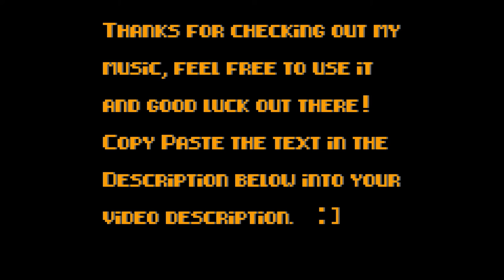Free music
Thanks for checking out our content. If you want to use the free Music please copy paste the section at the far bottom below the line.
Links below if you want to download a copy.
Enjoy! :D